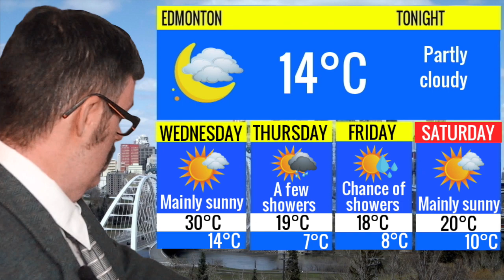August.20th Finally Sun in Edmonton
This video is about Desjardins Weatherman 2